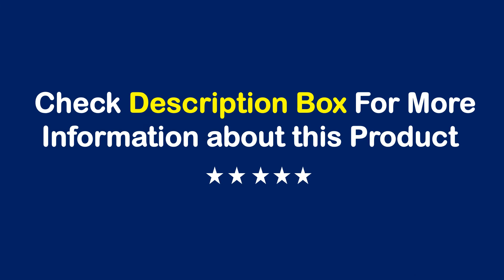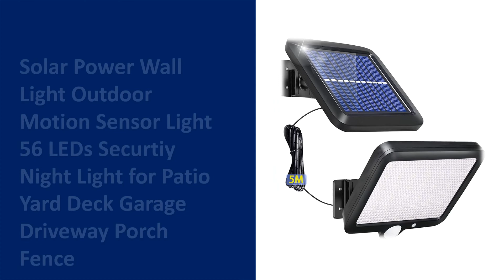TOP 10 Best Solar Wall Light in 2023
01. Solar Lights Outdoor 182/112 LED Wall Lamp with Adjustable Heads Security LED Flood Light IP65 Waterproof with 3 Working Modes

02. 122/138/171/198/333 LED Solar Lights Outdoor Motion Sensor Human Induction Adjustable head IP65 Waterproof Solar Power Wall Lamp

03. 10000W Upgraded 168LED Solar Street Light Outdoor Waterproof LED For Garden Wall Adjustable Angle Solar Lamp Built-in 10000mAH

04. Downlight Solar Led Light Outdoor Wall Lamp Waterproof 3 Modes PIR Motion Sensor Garden Decoration Patio Porch Garage Lighting

05. 42/84/126/168 LED Super Bright Outdoor Solar Lamp 3000mAh IP65 Waterproof Street Lights Motion Sensor Garden Yard Wall Light

06. LED Super Bright Outdoor Solar Lamp Waterproof Ultra Wide Lighting Street Light Human Induction Motion Sensor Yard Wall Lights

07. solar led light outdoor garden decoration 190led Lights With 4 working mode IP65 waterproof Solar Motion Sensor Wall Lamps

08. 100/120 COB LED Solar Light Outdoor Lighting Garage Security Light PIR Motion Sensor Garden Decoration Solar Wall Lamp Spotlight

09. WAKYME Solar LED Light Outdoor Street Lamp Motion Sensor Wall Lamp Waterproof Solar Powered Flood Light led for Garden Courtyard

10. Solar Power Wall Light Outdoor Motion Sensor Light 56 LEDs Securtiy Night Light for Patio Yard Deck Garage Driveway Porch Fence